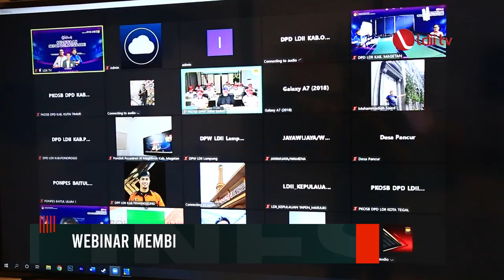LDII TV: DPP LDII helat Webinar Pembinaan Sepak Bola Usia Dini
Dalam acara tersebut, DPP LDII mengundang salah satu pelatih terbaik Indonesia, Indra Sjafri. Dalam kesempatan tersebut, mantan pelatih timnas Indonesia itu mengapresiasi dan ingin melihat langsung kegiatan sepak bola di LDII.

“LDII telah menurunkan jebolan pemain yang pernah bermain untuk Timnas Indonesia. Di antaranya, Budi Sudarsono, David Maulana, dan lain sebagainya. Saya berharap lebih banyak lagi pemain Indonesia lahir dari LDII,” katanya.

Indra Sjafri juga menceritakan, saat dirinya melatih tak hanya melatih fisik dan mental saja. Ia mengaku, berdakwah di lapangan hijau juga dapat membantu keberlangsungan dalam permainan pemain.

“Saya membangun sepak bola Indonesia dengan ikhlas. Saya melatih tim sekaligus berdakwah di sana. Terlihat, pemain Indonesia usai meraih kemenangan, sebagian melakukan sujud syukur. Itu merupakan simbol-simbol religius yang ditampakkan oleh generasi timnas Indonesia,” ujarnya.